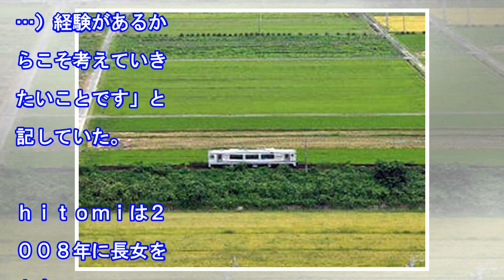ｈｉｔｏｍｉ、中学時代の“いじめ体験”明かす「先生や親にも相談できなくて」